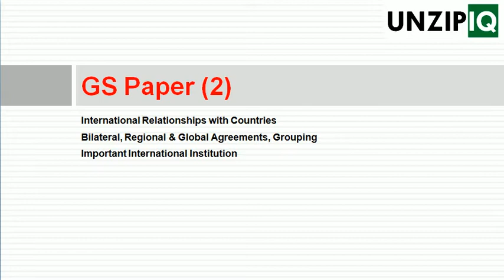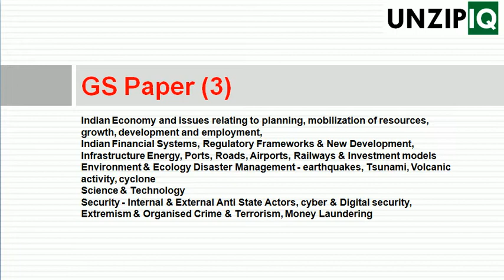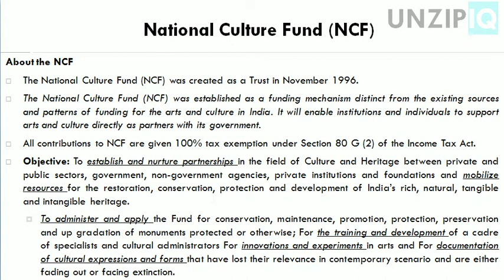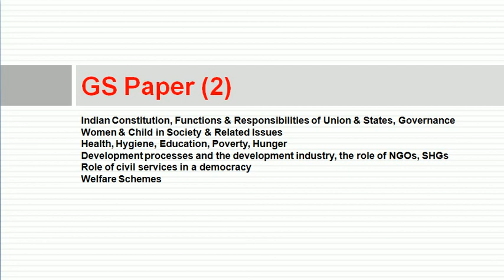9 Jan 2019 DNA 1 Intro+NCF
Unzip IQ Intro
UPSC GS Paper-I National Cultural Fund